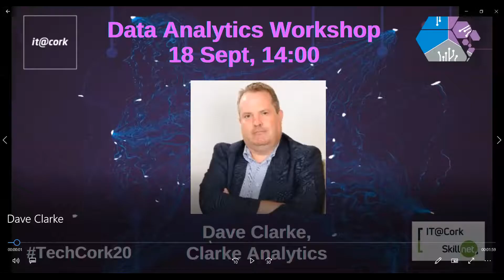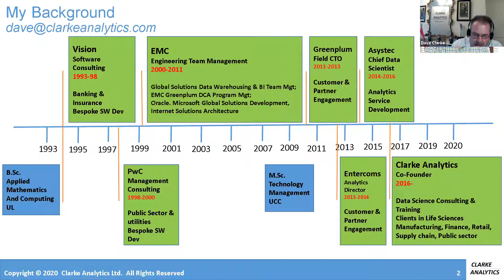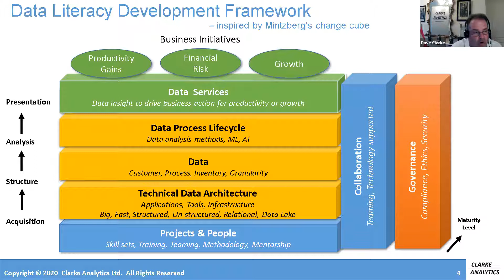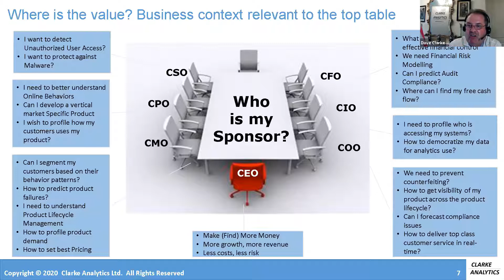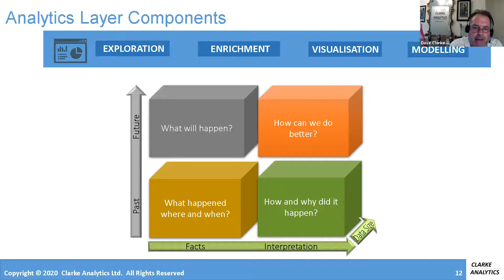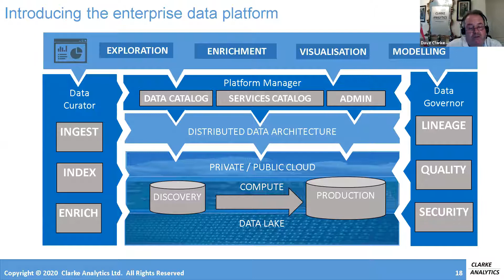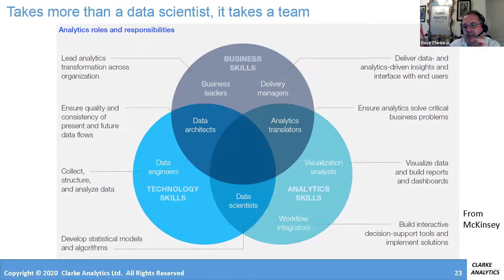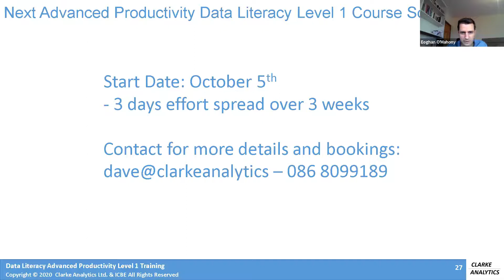it@cork TechFest - Data Analytics Workshop delivered by Dave Clarke from Clarke Analytics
Data Literacy and the ability to use the data that your organisation has access to will be key skills required for companies to survive into the future. The workshop session highlighted three of the key understandings that companies need to develop in their employees in order to position themselves to build data driven business decisioning cultures. These understanding are 1. Understanding the business context in which decisions should be made based on data. 2. Understanding the data architectures of the data that the company has access to, both internal to the company and external to the company and finally 3. Understanding the process to be used for the organisation to be able to realise the value that becoming more data focused will bring.

The workshop was given by Dave Clarke from Clarke Analytics and during the session Dave:

- Highlighted lessons learned across many data analytics projects, highlighting how to recognise whether a data analytics project is likely to be successful or not from the outset.
- Showcased modern data architectures used to support real time decisioning, continuous process verification and end to end data visibility across manufacturing sectors.-
- Gave a demo of an advanced analytics platform